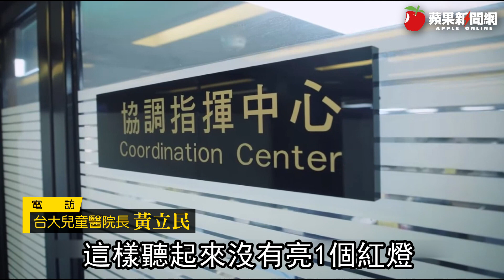高端開打3天4死！憂「愛國手臂」爆退縮潮 名醫：指揮中心要速查 | 台灣新聞 Taiwan 蘋果新聞網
高端疫苗開打至今爆出4例死亡通報個案，中央流行疫情指揮中心雖稱預約接種率並無明顯下滑，但遭國民黨文傳會副主委黃子哲質疑，接種高端後出現死亡通報的速度比起AZ、莫德納快太多，應該先停打；對此專家認為，目前還看不到停打的紅燈訊號，且樣本數少，統計不具意義，但高端是以緊急授權使用（EUA）通過的國產疫苗，剛開打就有4死，不排除會有緩打潮，建議指揮中心快找專家啟動調查，短時間內就要公布個案死因和專家分析結果，才能安定民心。

高端疫苗8月23日開打，首日有18萬8141人預約，有17萬4075人接種，爽約率為7.2%，第二天(8/24)有12萬7752人預約，初步估有11萬2882人接種，爽約率為11.6%，但各接種站至昨下午還在上傳實際接種數，所以接種人數將再增加，爽約率勢必下降，因此指揮中心認為，頭2天爽約率可能差不多，尚未觀察到有因死亡通報而導致民眾大量失約的情形。